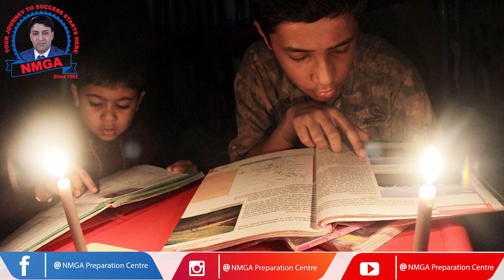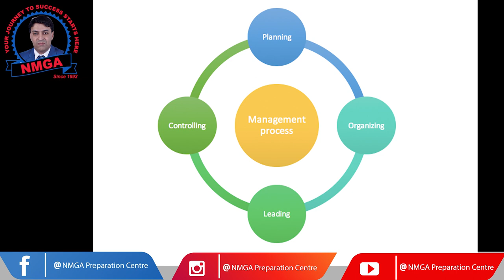کراچی کی بارشوں میں کارکردگی کا پول کھل گیا (K-Electric)